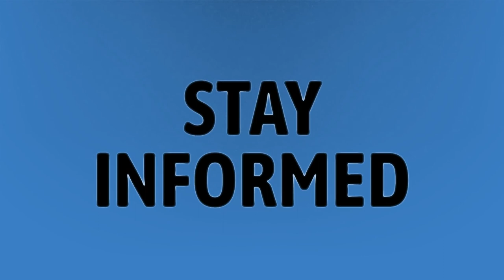How long after implantation can you get a positive test?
Successful Implantation • How long after implantation can you get a positive test?